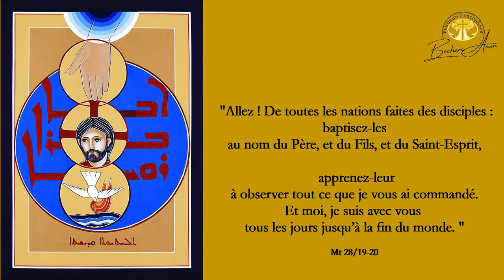Les chrétiens adorent-ils un chiffre? Homélie du dimanche de la Sainte Trinité.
Gn 18/01 Aux chênes de Mambré, le Seigneur apparut à Abraham, qui était assis à l’entrée de la tente. C’était l’heure la plus chaude du jour.

02 Abraham leva les yeux, et il vit trois hommes qui se tenaient debout près de lui. Dès qu’il les vit, il courut à leur rencontre depuis l’entrée de la tente et se prosterna jusqu’à terre.

03 Il dit : « Mon seigneur, si j’ai pu trouver grâce à tes yeux, ne passe pas sans t’arrêter près de ton serviteur.

04 Permettez que l’on vous apporte un peu d’eau, vous vous laverez les pieds, et vous vous étendrez sous cet arbre.

05 Je vais chercher de quoi manger, et vous reprendrez des forces avant d’aller plus loin, puisque vous êtes passés près de votre serviteur ! » Ils répondirent : « Fais comme tu l’as dit. »

06 Abraham se hâta d’aller trouver Sara dans sa tente, et il dit : « Prends vite trois grandes mesures de fleur de farine, pétris la pâte et fais des galettes. »

07 Puis Abraham courut au troupeau, il prit un veau gras et tendre, et le donna à un serviteur, qui se hâta de le préparer.

08 Il prit du fromage blanc, du lait, le veau que l’on avait apprêté, et les déposa devant eux ; il se tenait debout près d’eux, sous l’arbre, pendant qu’ils mangeaient.

Rm 11/25 Frères, pour vous éviter de vous fier à votre propre jugement, je ne veux pas vous laisser dans l’ignorance de ce mystère : l’endurcissement d’une partie d’Israël s’est produit pour laisser à l’ensemble des nations le temps d’entrer.

26 C’est ainsi qu’Israël tout entier sera sauvé, comme dit l'Écriture : De Sion viendra le libérateur, il fera disparaître les impiétés du milieu de Jacob.

27 Telle sera pour eux mon alliance lorsque j’enlèverai leurs péchés.

28 Certes, par rapport à l’Évangile, ils sont des adversaires, et cela, à cause de vous ; mais par rapport au choix de Dieu, ils sont des bien-aimés, et cela, à cause de leurs pères.

29 Les dons gratuits de Dieu et son appel sont sans repentance.

30 Jadis, en effet, vous avez refusé de croire en Dieu, et maintenant, par suite de leur refus de croire, vous avez obtenu miséricorde ;

31 de même, maintenant, ce sont eux qui ont refusé de croire, par suite de la miséricorde que vous avez obtenue, mais c’est pour qu’ils obtiennent miséricorde, eux aussi.

32 Dieu, en effet, a enfermé tous les hommes dans le refus de croire pour faire à tous miséricorde.

33 Quelle profondeur dans la richesse, la sagesse et la connaissance de Dieu ! Ses décisions sont insondables, ses chemins sont impénétrables !

34 Qui a connu la pensée du Seigneur ? Qui a été son conseiller ?

35 Qui lui a donné en premier et mériterait de recevoir en retour ?

36 Car tout est de lui, et par lui, et pour lui. À lui la gloire pour l’éternité ! Amen.

Mt 28/16 Les onze disciples s’en allèrent en Galilée, à la montagne où Jésus leur avait ordonné de se rendre.

17 Quand ils le virent, ils se prosternèrent, mais certains eurent des doutes.

18 Jésus s’approcha d’eux et leur adressa ces paroles : « Tout pouvoir m’a été donné au ciel et sur la terre.

19 Allez ! De toutes les nations faites des disciples : baptisez-les au nom du Père, et du Fils, et du Saint-Esprit,

20 apprenez-leur à observer tout ce que je vous ai commandé. Et moi, je suis avec vous tous les jours jusqu’à la fin du monde. »